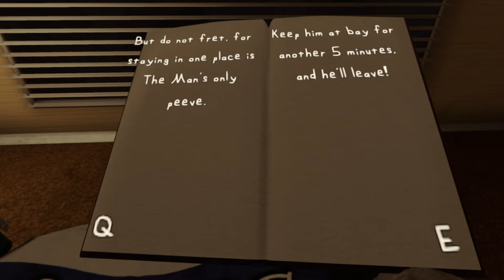The Man From The Window Playthrough ( No Commentary )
A No Commentary Playthrough Of The Man From The Window
The Man From The Window Is A Short Horror Game By Zed Technician On Itch.io Where You Play As Mama Rabbit As She Arrives Home After A Late Night At Work. :3